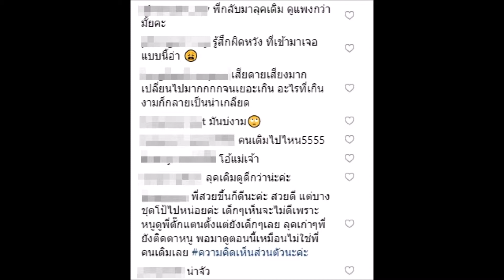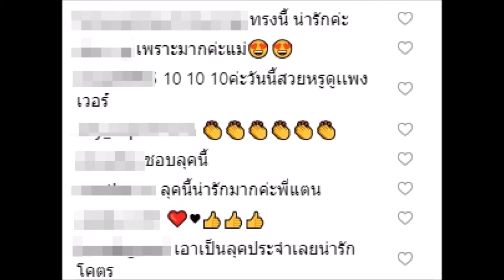ยอมใจสุดๆ เมื่อ ตั๊กแตน ชลดา เปลี่ยนลุคใหม่เอาใจแฟนเพลง หลังโดนวิจารณ์หนัก เรื่องการแต่งตัว